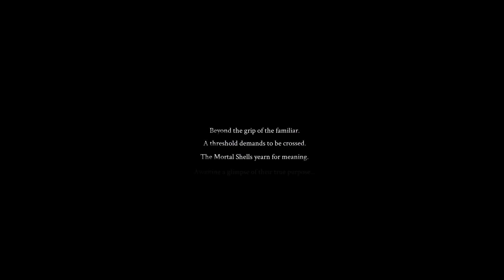Mortal Shell Beta Part 1